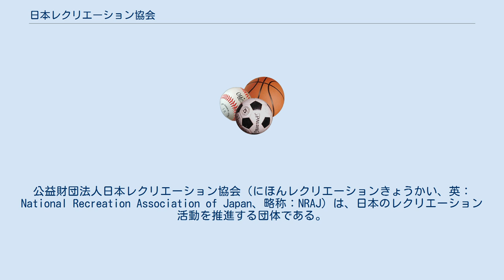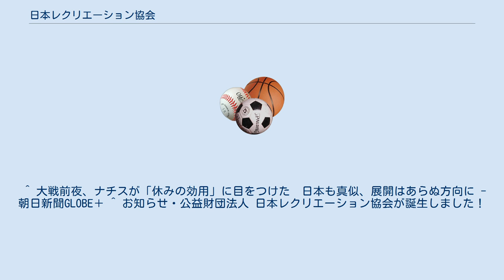日本レクリエーション協会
公益財団法人日本レクリエーション協会（にほんレクリエーションきょうかい、英：National Recreation Association of Japan、略称：NRAJ）は、日本のレクリエーション活動を推進する団体である。
 北海道レクリエーション協会など、47都道府県に各レクリエーション協会が組織されている。
 旭川レクリエーション協会など、約550市区町村に各レクリエーション協会が組織されている。
 日本レクリエーション協会では、2021年現在は、次の公認指導者資格を認定している。
 上記公認指導者資格認定者（日本レクリエーション協会では、「公認指導者」と呼称）は、居住地などの自身で指定した都道府県レクリエーション協会にも所属することになっており、資格証にも所属する協会の都道府県名が記載される。
 なお、レクリエーション・インストラクター、余暇開発士、スポーツ・レクリエーション指導者は基礎資格、レクリエーション・コーディネーター及び福祉レクリエーション・ワーカーは、レクリエーション・インストラクターの上位資格とされている。
 ^ 大戦前夜、ナチスが「休みの効用」に目をつけた　日本も真似、展開はあらぬ方向に - 朝日新聞GLOBE＋ ^ お知らせ・公益財団法人 日本レクリエーション協会が誕生しました！